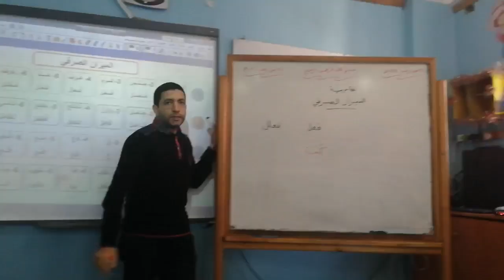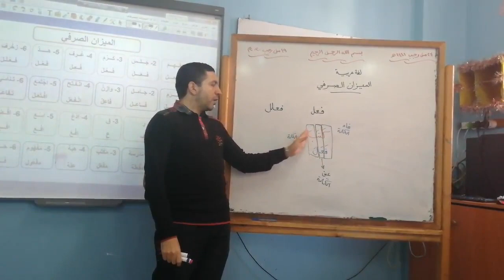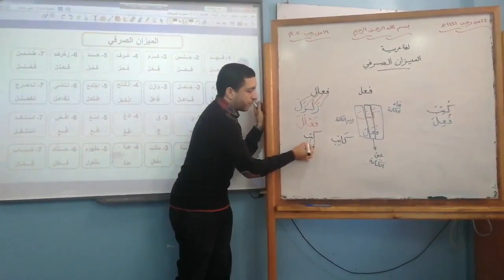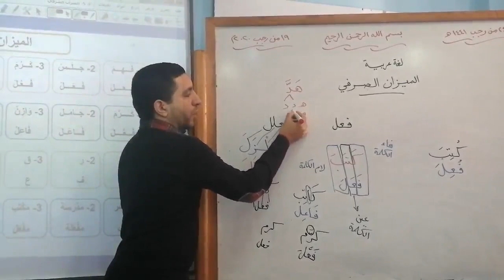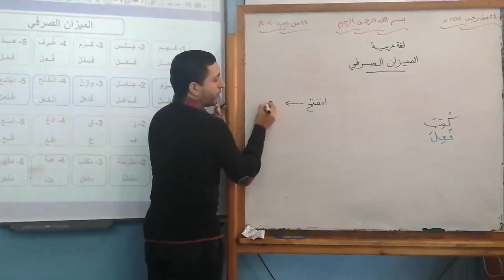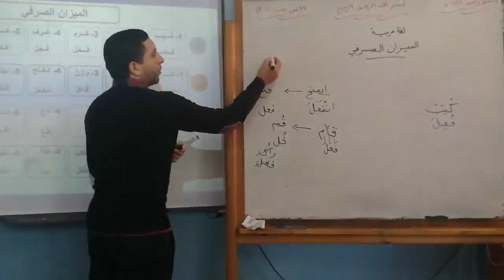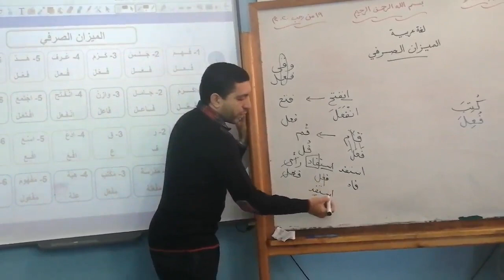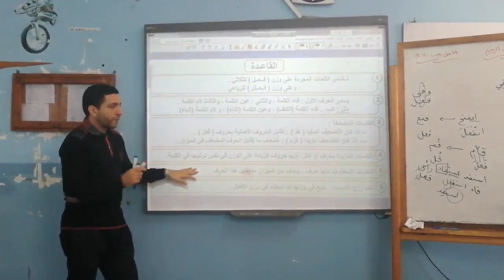Ar-G8-T2 - الميزان الصرفي - نحو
الميزان الصرفي - الصف الثاني الإعدادي

شرح الأستاذ / ياسر محمد نجيب